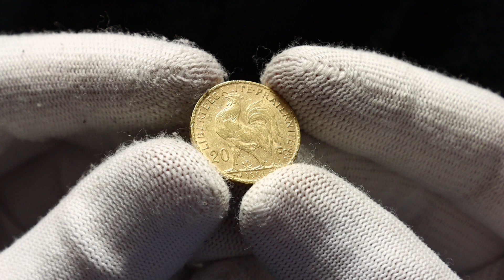Lot 60 France 20 Francs 1904